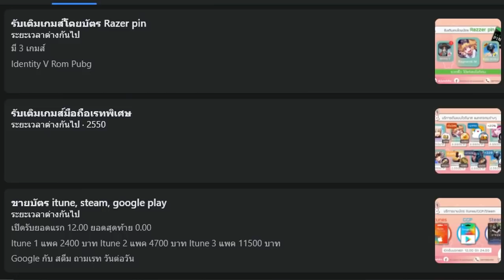เทคนิคการตั้งค่าสกิล สำหรับสายฟาร์มและสายลงดัน ที่หลายคนยังไม่รู้ | Cabal M : EP.10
เล่นเกมมือถือบน PC ที่ผมใช้ครับ

แนะนำเทคนิคการตั้งค่าสกิล
เหมาะสำหรับฟาร์มมอนเป็นกลุ่ม
เหมาะสำหรับการลงดันโหดๆ
ออโต้ก็ได้เปิดคอมโบยิ่งโหด

► Member
สมัครสมาชิกช่องได้ที่นี่เลยครับ

เกมเมอร์สายข้อมูล รับชมคลิปรีวิวเกมต่างๆที่น่าสนใจ
เทคนิคการเล่นเกมต่างๆ ทั้งเกมมือถือ เกม PC
พูดคุยกันได้ใน Live Stream ทั้ง Youtube และ Facebook

►My Gear
SSD  WD Blue M.2 NVMe 500 GB
HDD Seagate Baracuda 2 TB
►Special Thanks
Vegas Pro Template : LightingAP